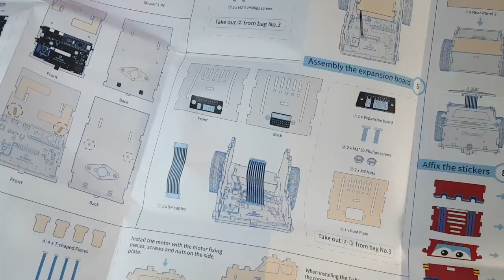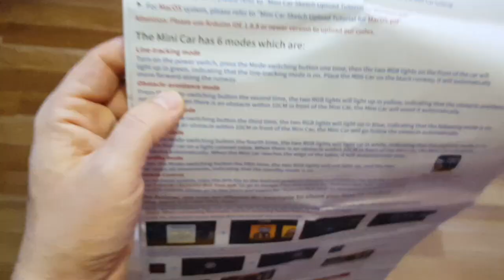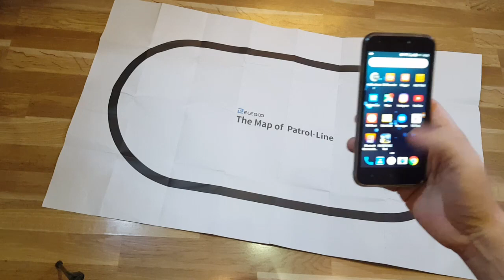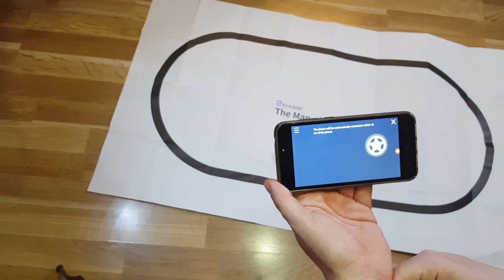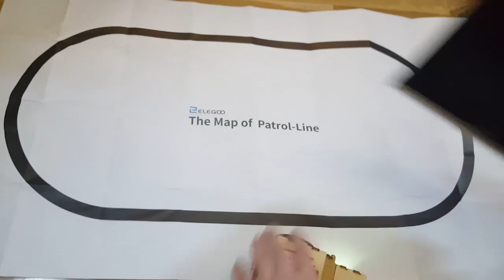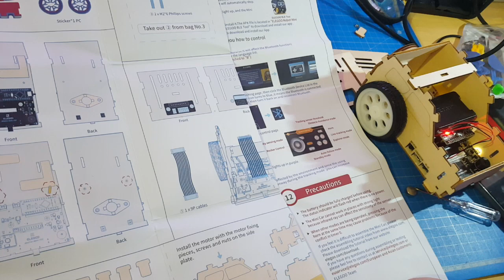Elegoo Robot Mini Car - A review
Elegoo sent me their robot mini car for testing. It's a nice Arduino controlled robot, that I tested and analyzed for you.

NENIOC20